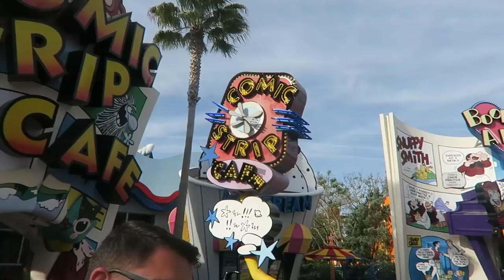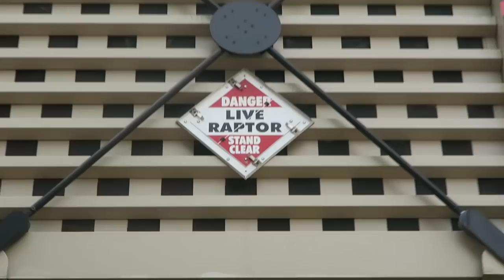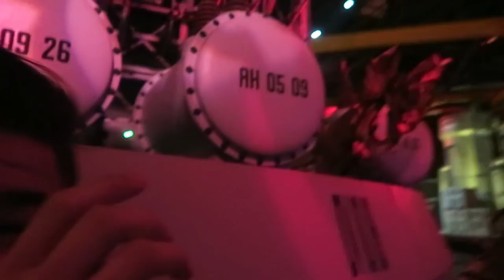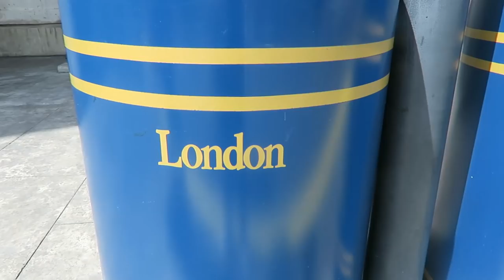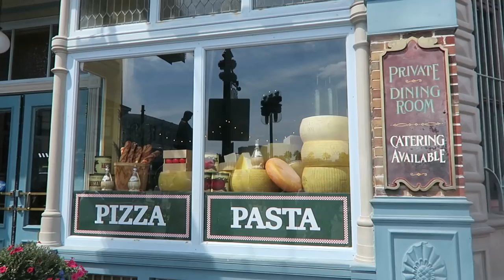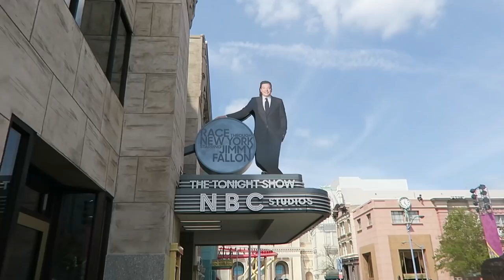Our First Beer Together!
It was our first time at Universal Park and we enjoyed water rides, butter beer, and the Mardi Gras Parade.